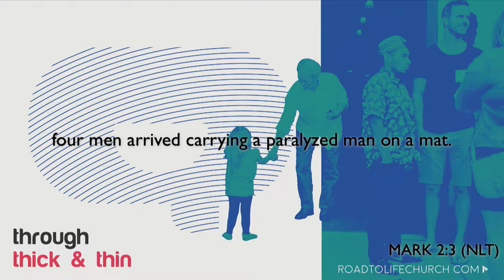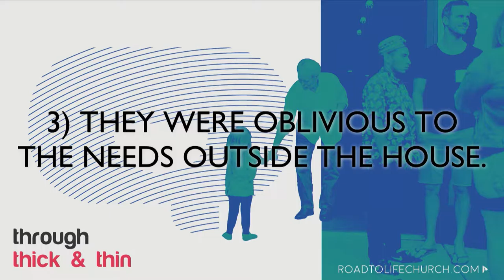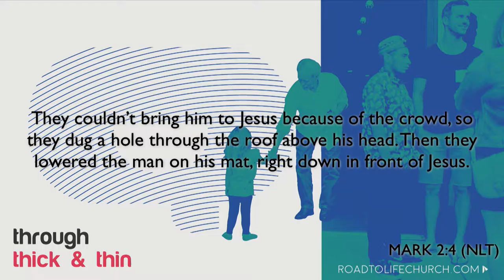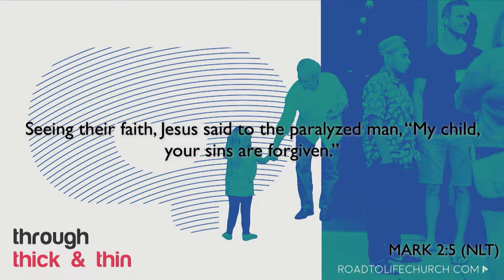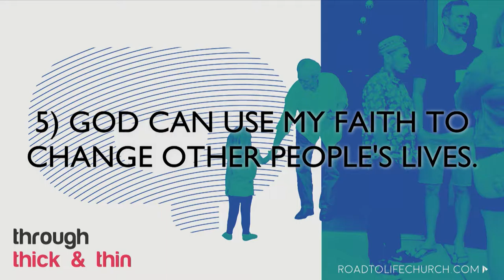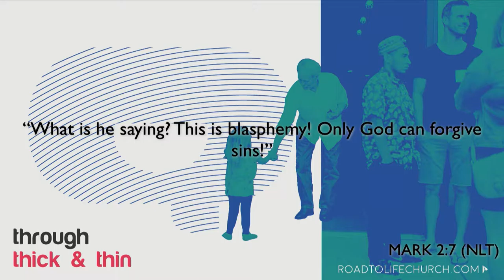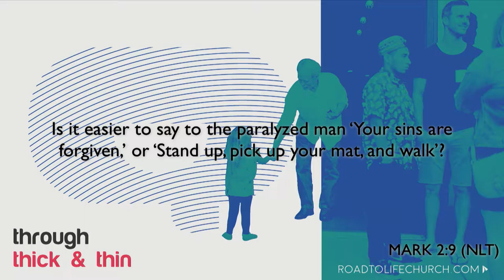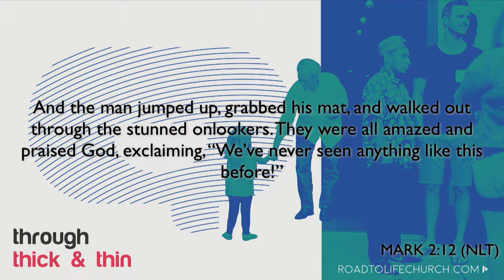Through Thick and Thin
Pastor Mike shares a great word on being a good friend.